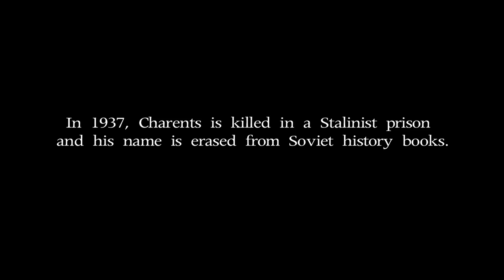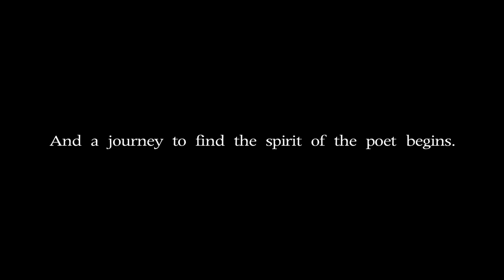Charents In Search of My Armenian Poet | Trailer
Yeghishe Charents an Armenian poet, writer and public activist was a voice for change persecuted in Stalinist Russia.  This stirring documentary looks into the life and legacy of this amazing man.